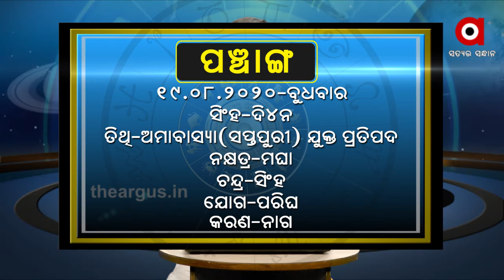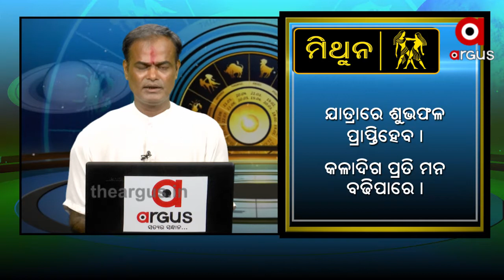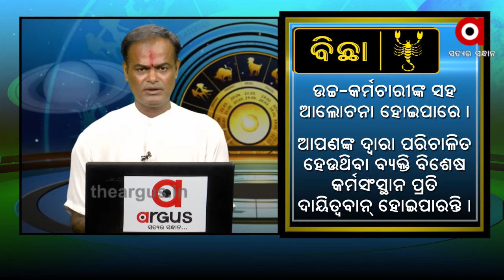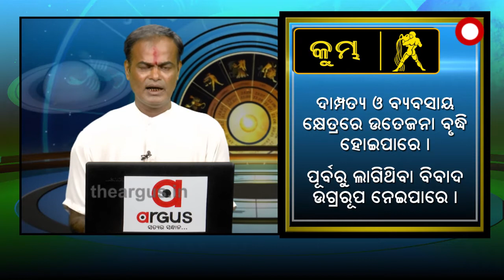What's Your Rashi August19,2020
What's Your Rashi August19,2020Watch all the current, latest and breaking news only on "TheArgus.in" LIVE TV. The one-stop destination for LIVE news on politics, entertainment, sports, gadgets, and business.